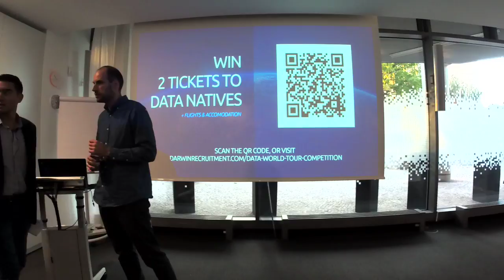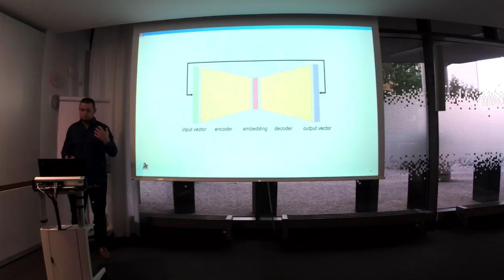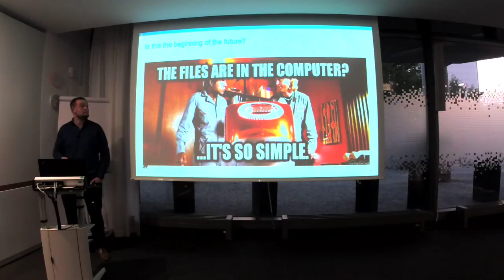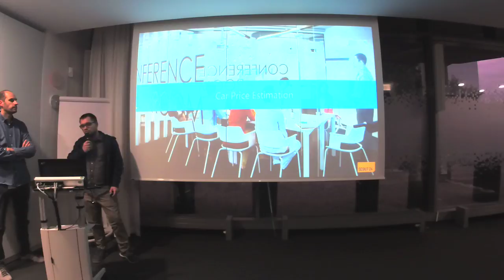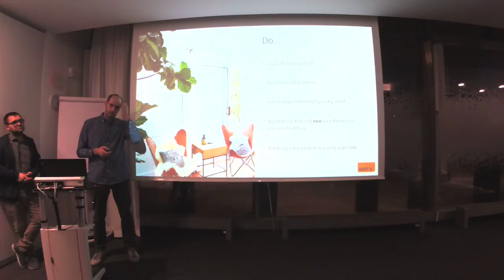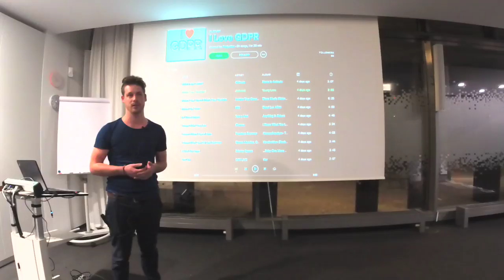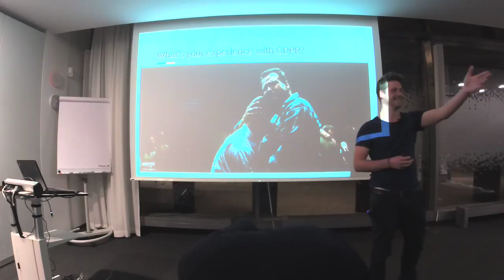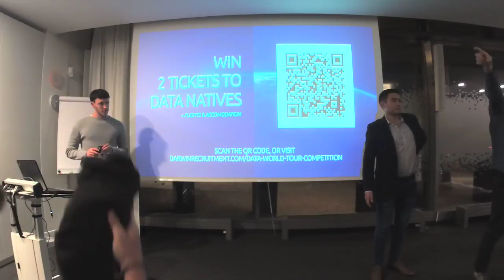Autoencoders, Property Price Prediction | Part 4, Data World Tour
Since our first meetup in Berlin in September 2017, RecDoTech has hosted IT professionals at 15 different meetups across two continents, with fascinating talks by Data professionals from top businesses in Europe and USA.

A year later, we decided to step it up a notch with the Data World Tour. This series of events saw us travel to 7 destinations across the globe over the course of 5 weeks. In the process, we had 21 speakers speak to over 1000 attendees.

The fourth stop was in Berlin, where we hosted 4 speakers from Outfittery & Scout 24.

Conor Digan from Outfittery spoke about "Quantifying Fashion", Sebastian Bolz and Maik Goetze from Scout24 spoke about "Vehicle And Property Price Prediction At Scout24" & Tobias Hoelzer's topic was "Make GDPR Sexy Again!"

Be the first to hear about future events by signing up to our mailing list